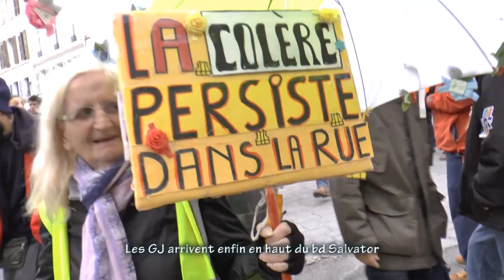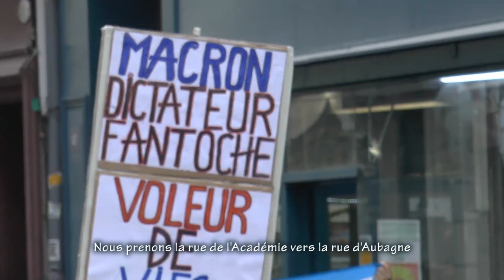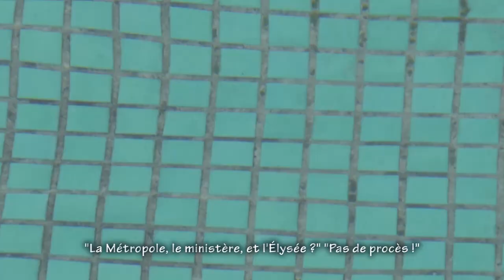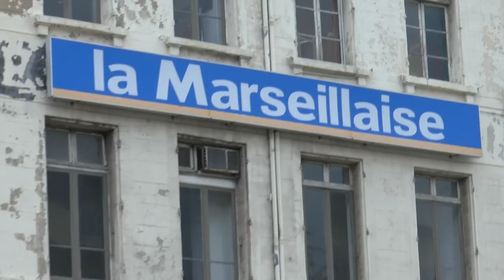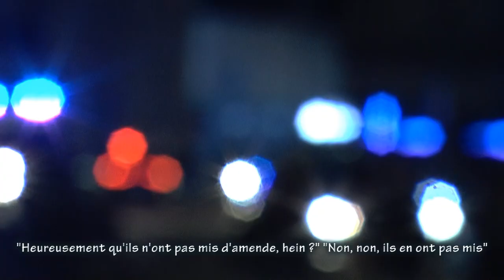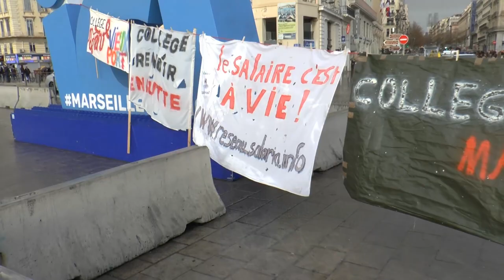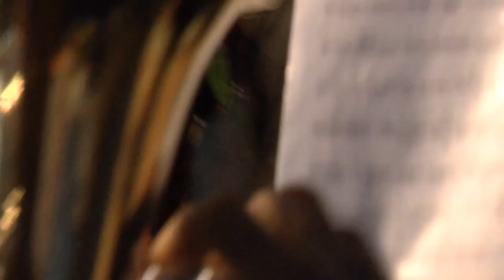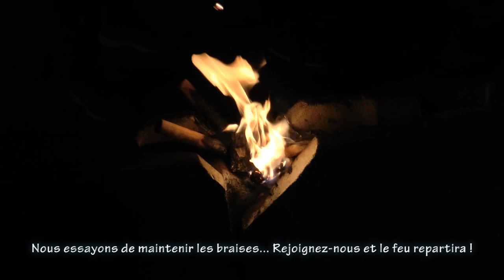Acte 63 gilets jaunes Marseille + 24 janvier + Bonus (mon résumé expérimental)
Manif intersyndicale, manif logement, Alors on reste et les GJ partout